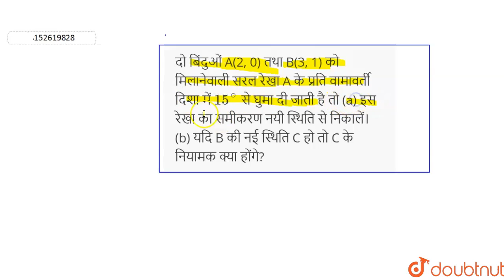दो बिंदुओं A(2, 0) तथा B(3, 1) को मिलानेवाली सरल रेखा A के प्रति वामावर्ती दिशा में 15^(@) से घु...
दो बिंदुओं A(2, 0) तथा B(3, 1) को मिलानेवाली सरल रेखा A के प्रति वामावर्ती दिशा में 15^(@) से घुमा दी जाती है तो (a) इस रेखा का समीकरण नयी स्थिति से निकालें। (b) यदि B की नई स्थिति C हो तो C के नियामक क्या होंगे?
Class: 11
Subject: MATHS
Chapter: सरल रेखाएँ
Board:Bihar Board

👉 Have Any Query? Ask Us.